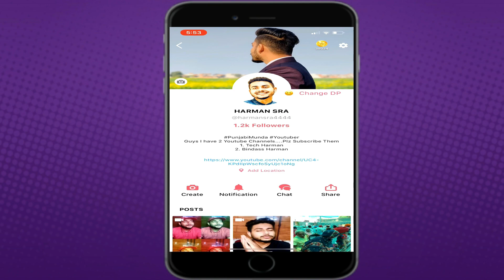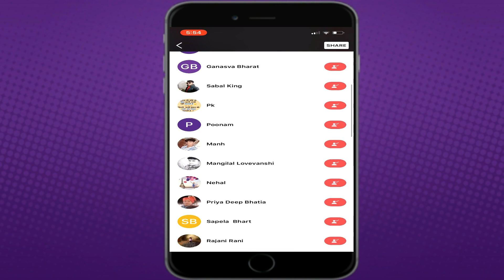How To Increase Followers On Roposo App [Hindi]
Hey Friends,
This Video Is How To Increase Followers On Roposo App in hindi.